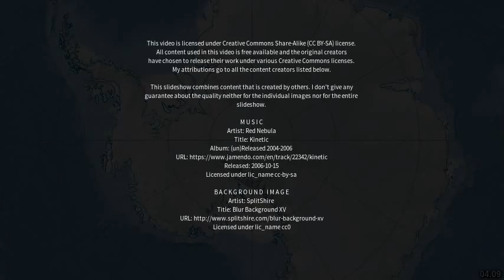Best places to visit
Best places to visit - Chamical (Argentina) Best places to visit - Slideshows from all over the world - City trips, nature pictures, etc.